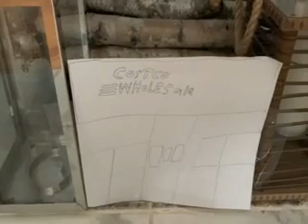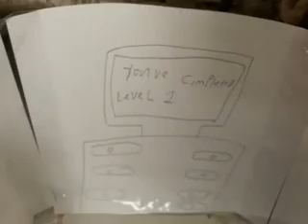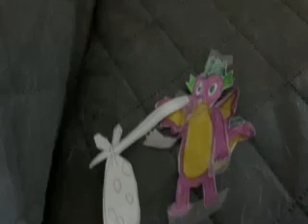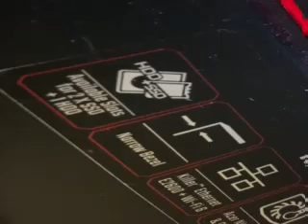MY LITTLE PONY FRIENDSHIP IS MAGIC SEASON 1 EPISODE 3 SPIKE RUNS AWAY OCTOBER 2024